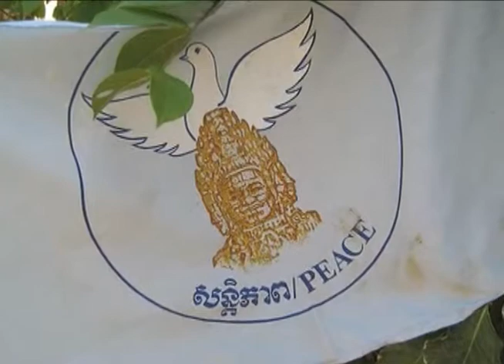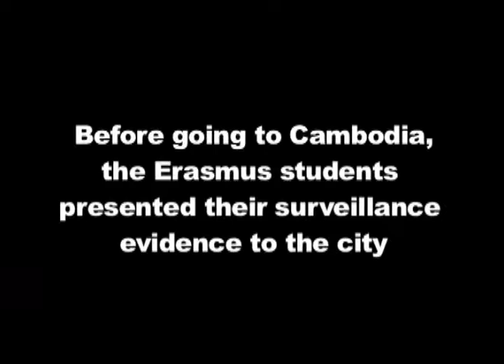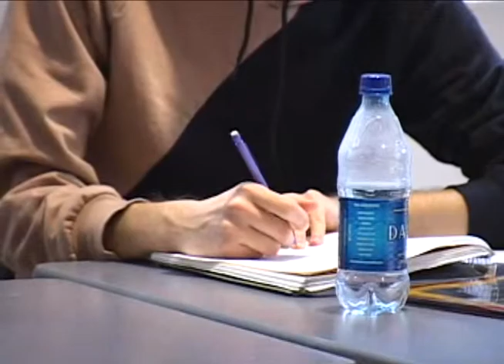Not for Sale (2 of 4)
Of Global Bondage: Human Trafficking and the Scourge of Contemporary Slavery
David Batstone, USF Professor of Ethics discusses his new book Not For Sale: The Return of the Global Slave Trade--And How We Can Fight It and the film Ghosts, screening at the Asian American Film Festival on March 17 & 21.